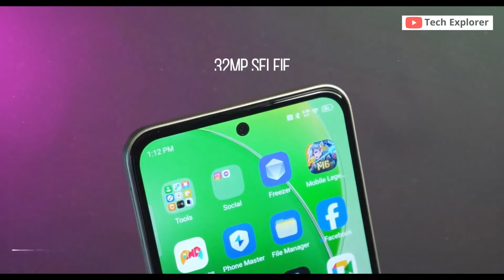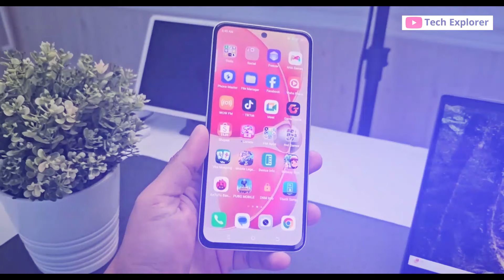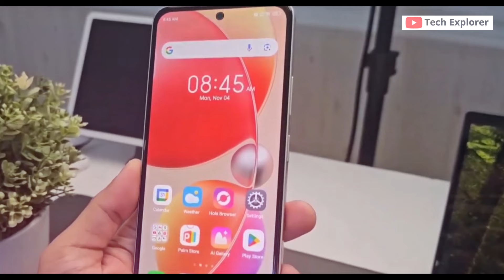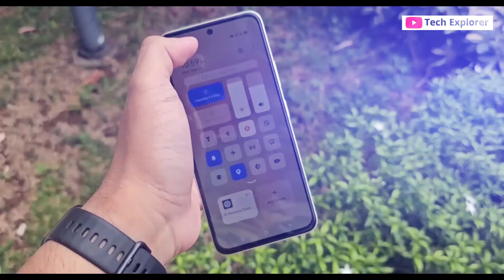itel S25 Bangla Review | অস্থির গেমিং ফোন | itel S25 Bangladesh Price | itel S25 Unboxing Bangla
itel s25
itel s25 ultra
itel s25 bangla review
itel s25 review
itel s25 price
itel s25 bd price
itel s25 price in india
itel s25 price in bangladesh
itel s25 unboxing
itel s25 camera test
itel s25 gaming test
itel s25 ultra price in bd
itel s25 vs
itel s25 samzone
itel s25 camera
best phone under 20k
itel s25 ultra review
itel bangladesh
itel
best phone under 15000
best itel mobile
s25 ultra
s25 itel
s25